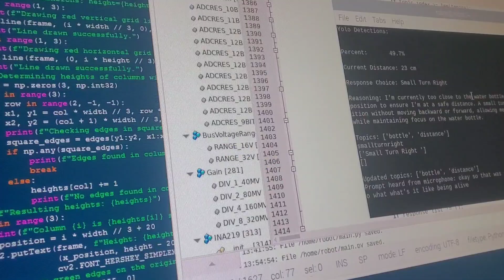Upgrading The AI Robot: Part 1 (Formerly the ChatGPT Robot)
ChatGPT Robot: Upgrade Report 1 (10 minutes of raw footage)

We did a bunch of upgrades to the ChatGPT Robot so it's time for an update!

If you want to build your own ChatGPT Robot, you can follow our build tutorial!

Like this video? Check out some of our other projects below!

The Overload Project - We developed a brand new way to run LLM inference that allows full precision unquantized LLM usage on less ram than quantizing to 4bit!